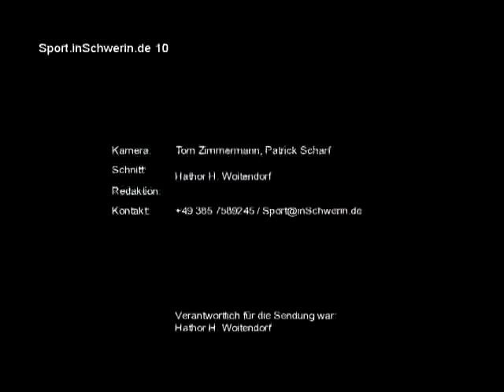Sport inSchwerin 10 T 07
25.Schweriner Fünf-Seen-Lauf Schweriner Fechtgesellschaft Finale Youngster-Cup Schwerin Yachtclub Unternehmer Cup der VR Bank